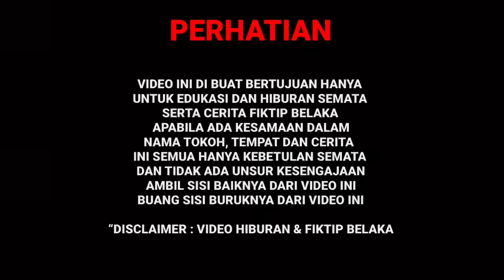BOCAH 10 TAHUN HILANG DIJADIKAN TUMBAL OLEH DUKUN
Semoga Kita Semua Diberikan Oleh Allah Kesehatan Lahir Maupun Batin Serta Keselamatan Dunia Dan Akhirat Dijauhkan Dari
Segala Perbuatann Syirik Aamiin.

Siamak video nya sampai selesai tanpa di skip agar sahabat-Sahabat memahami secara maksimal & mendapatkan manfaat dari tayangan tersebut,
Dan ambil sisi positif nya buang yang negatifnya..!!!

Mohon maaf jika ada Kesalahan baik dalam ucapan/bahasa ataupun ada adegan-adegan yang tidak menyenangkan maka anggap saja sebuah hiburan.

No pemesanan madu dan minyak
SELAIN NOMER INI DI ANGGAP PALSU

No Rekening Admin Gus Syafaat
- BCA Atas Nama Endin Zaenudin 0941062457
- BRI Atas Nama Endin Zaenudin
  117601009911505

SELAIN NOMER TELEPON & NOMER REKENING DI ATAS DI ANGGAP PALSU